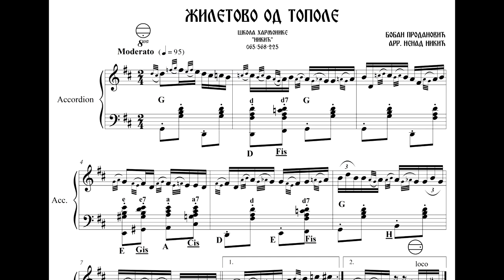Note za harmoniku - Žiletovo od Topole - Boban Prodanović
Časovi harmonike Banja Luka
- Muzičko opismenjavanje učenika
- Priprema za upis u osnovnu - srednju muzičku školu
- Klasična muzika
- Narodna muzika
(mogućnost dolaska na vašu adresu)
065/358-140 (viber)